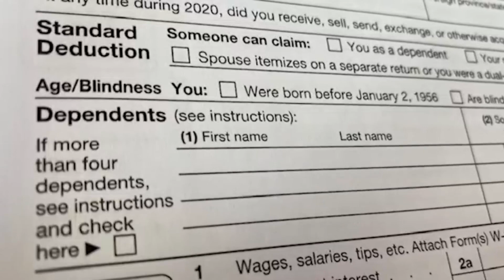Talking Points: Will MN Eliminate Taxes On Social Security Benefits?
Minnesota Republicans are arguing that if ever there was a year to eliminate taxes on social security income, this is it.